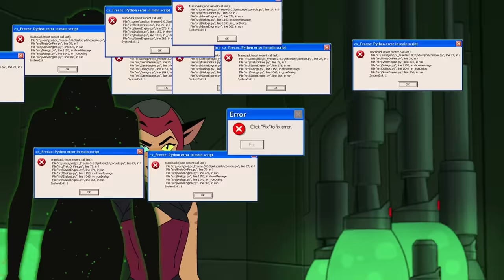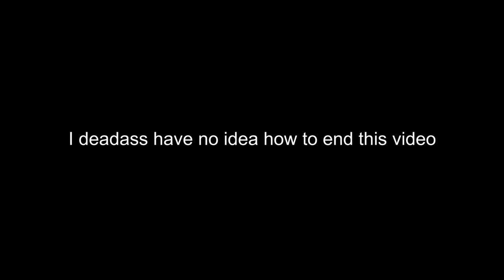a Double Trouble compilation because there are not enough of these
Welcome back to how many dated memes can I fit in one video?

aLsO I’ve gone on my second 3 month hiatus, y’all probably think I’m dead at this point

[Hey another thing]

I tend to draw from time-to-time and also happen to draw some She-Ra occasionally